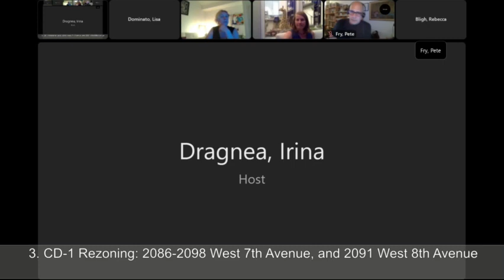Public Hearing (Reconvening from June 28 and 29, 2022) - June 30, 2022